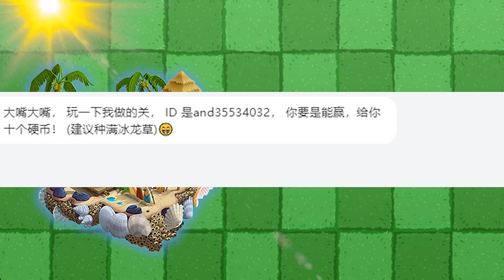植物大战僵尸：红桃皇后小鬼宣战大嘴？大嘴要被欺负啦！